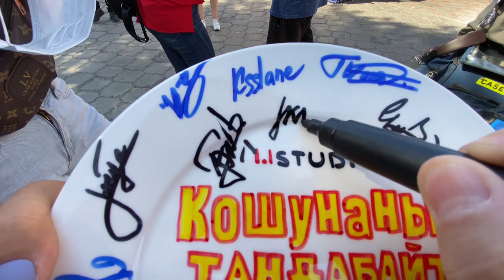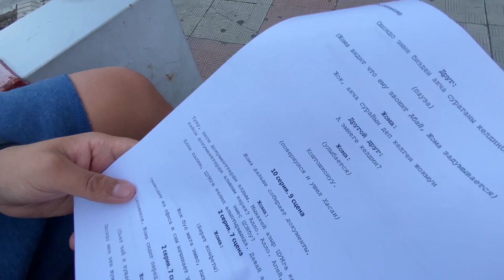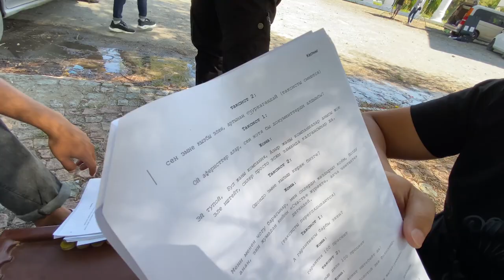КОШУНАНЫ ТАНДАБАЙТ - 2-СЕЗОН - КАДР АРТЫНДА, 1-ЧЫГАРЫЛЫШ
ЖОМАДАН АТАЙЫН ВЛОГ

Instagram баракчаларыбызга катталыңыз :
Кошунаны Тандабайт: